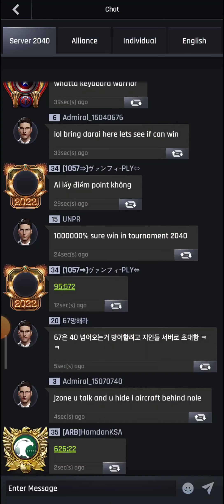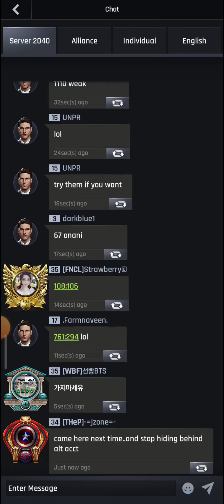Another battle in 2040 vs 1067(invaders)